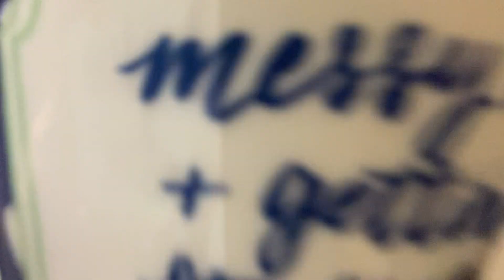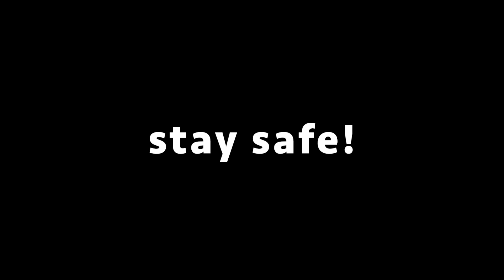5 Things That Helped Me with Coronavirus Symptoms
Hi everyone, my name is Sarah, I'm 24 and I tested positive for COVID-19, mildly symptomatic. This is the end of week 2 of having the virus. I feel like I developed a few tips that helped me through to this point so I thought I would share to help people who may also be mildly symptomatic or even asymptomatic.

The top 5 things that helped me beat Covid-19:
1. gentle stretching for body aches
2. movement, when you can
3. staying hydrated, but not forcing food
4. being productive when I feel okay
5. writing down my symptoms every day

This is just my personal experience with the coronavirus, check out these LINKS of where you can get accurate overall information:

I hope that me detailing how I feel during this time will help people better understand how this virus evolves. Stay safe and stay home!